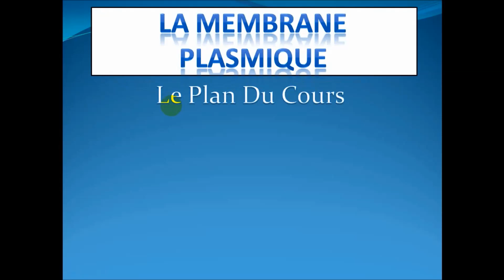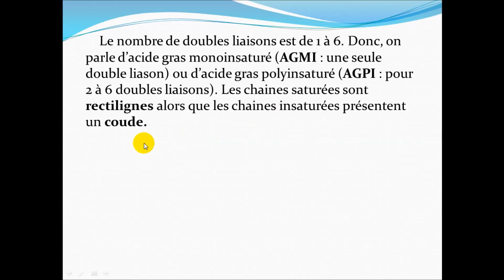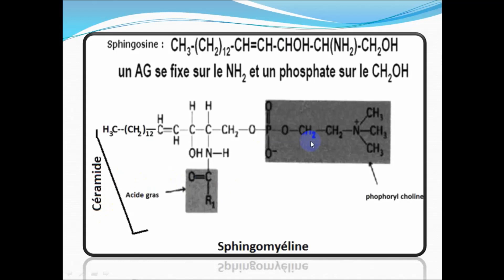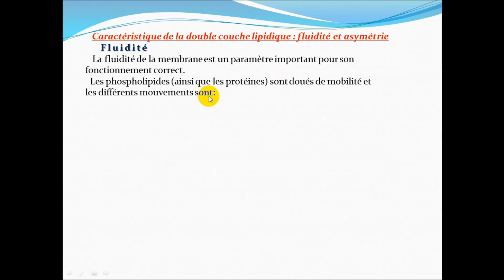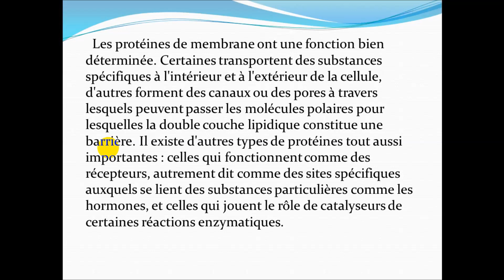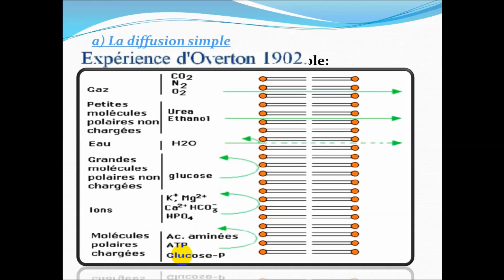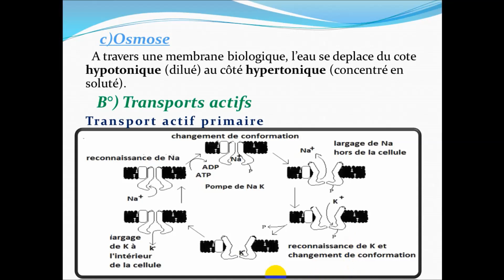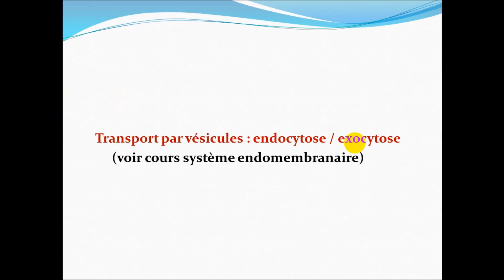La Biologie Cellulaire; La membrane plasmique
La membrane plasmique est la membrane qui délimite une cellule. Elle sépare l'intérieur de la cellule (le cytoplasme) du milieu extérieur. Elle est majoritairement composée de lipides, particulièrement de phospholipides, entre lesquels des protéines peuvent s'insérer. Contrairement aux membranes des bactéries et des cellules végétales, celles des cellules animales contiennent des molécules de cholestérol, ce qui les rigidifie et augmente leur imperméabilité vis-à-vis des molécules hydrophiles.